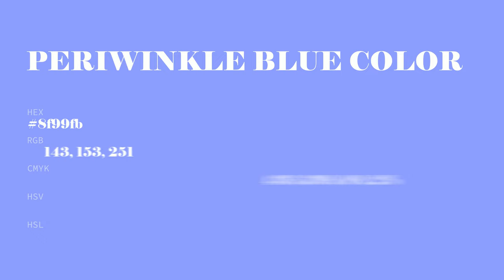Periwinkle Blue color 8f99fb hex color - Blue color - Warm color 8f99fb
What color is Periwinkle Blue ? 8f99fb hex color - Blue color - Warm color 8f99fb

Hex 8f99fb Color Code is also known as Periwinkle Blue color.

Hex 8f99fb Color code in RGB color code model is created after adding 56.08% red color, 60.00% green color and 98.43% blue color.
Hex 8f99fb Color code in CMYK color (process color) code model is generated after subtraction of 43% cyan, 39% magenta, 0% yellow and 1% black.